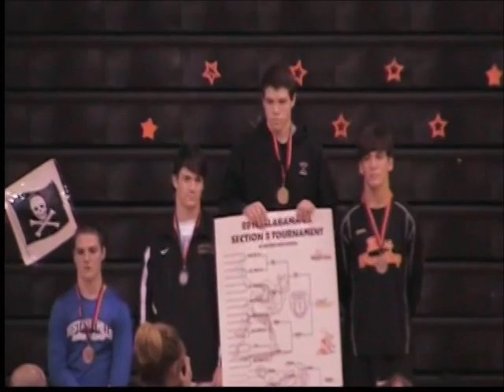2004-2005 AYWA Alabaster Youth Wrestling Associationseason pt 5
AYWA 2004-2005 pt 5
Alabaster Youth Wrestling Association Alabama